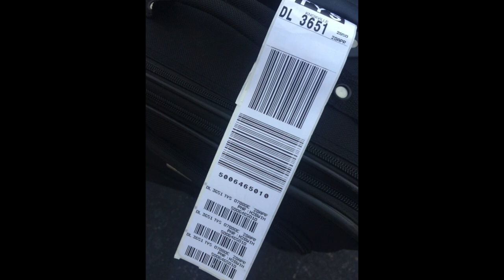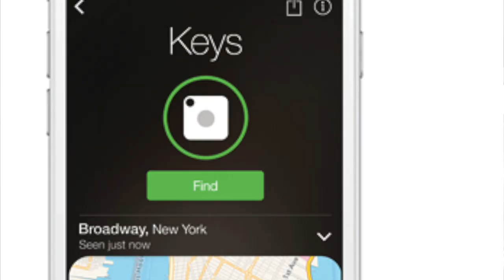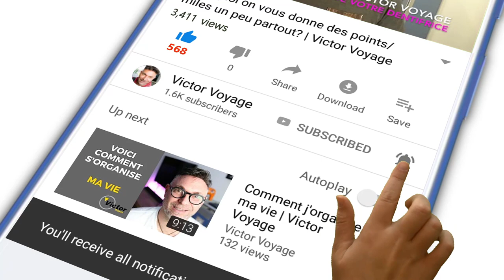Conseils: Comment Voyage Votre Valise? | Victor Voyage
Vos valises font un voyage hors du commun: d'un chariot, elles sont mises dans un genre de petit train (ou dans une ULD) pour être chargée à bord de l'avion.

Si vous n'aviez pas deja vu ma vidéo sur les valises à éviter, voici le lien: